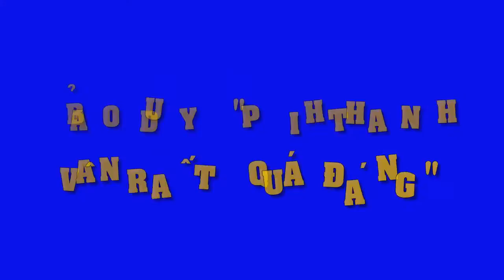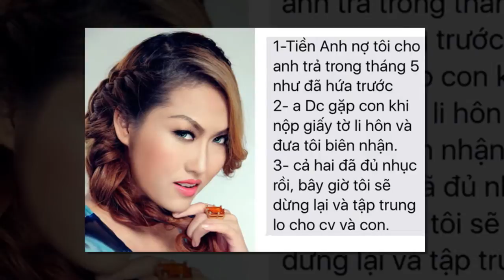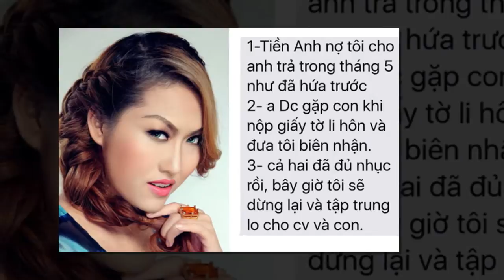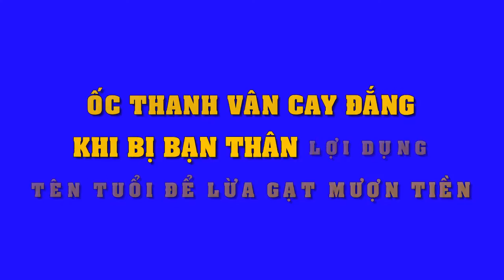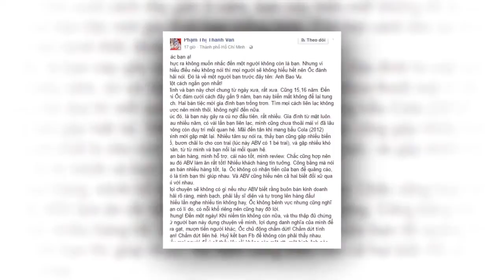Kỷ niệm 21 năm ca hát, Đan Trường sẵn sàng chi tiền ‘khủng’ đầu tư MV cổ trang - Tin Tức Sao Việt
Kỷ niệm 21 năm ca hát, Đan Trường sẵn sàng chi tiền ‘khủng’ đầu tư MV cổ trang
Những hình ảnh MV mới nhất của “ông trùm” cổ trang Đan Trường vừa chính thức được hé lộ với khán giả.